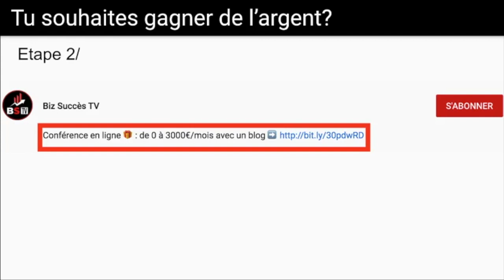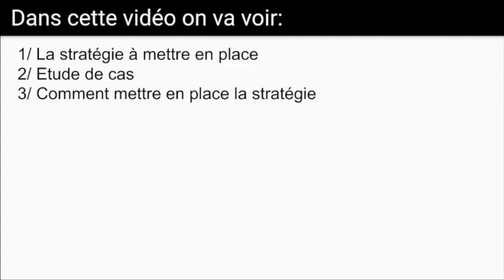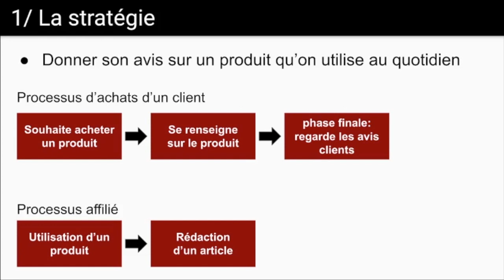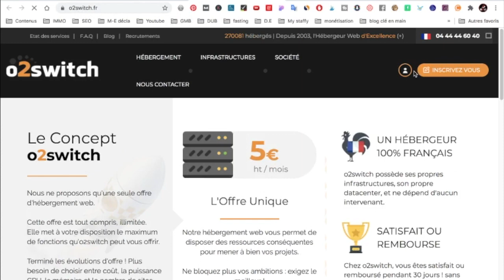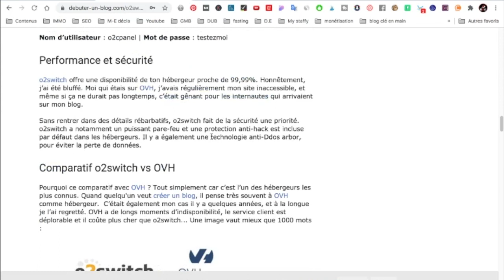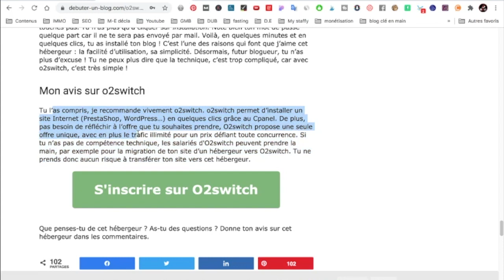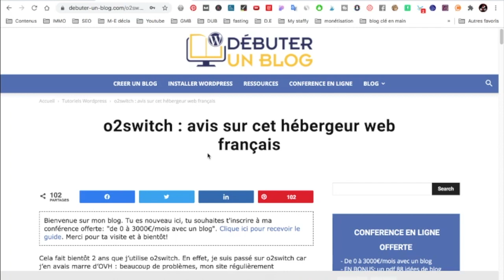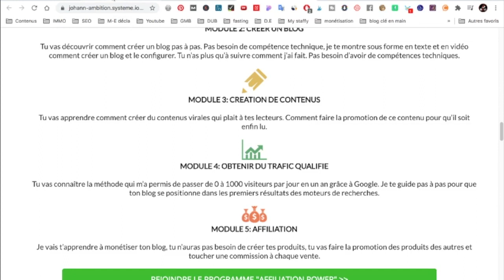GAGNER De L'argent GOOGLE en Donnant Son Avis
Guide offert 🎁 : Les 7 étapes pour devenir un entrepreneur à succès ➡️

SITES MENTIONNES DANS LA VIDEO

🛠MES OUTILS 🛠

LIENS UTILES

Dans cette vidéo je t'explique comment tu vas pouvoir gagner de l'argent google simplement en donnant ton avis sur des produits.

INFORMATIONS

BIZ SUCCES TV propose de vidéos pour gagner de l'argent en ligne et hors ligne, voici quelques sujets abordés:
-  Revenus passifs
- gagner de l'argent google
- Investissement locatif
- gagner de l'argent sur google
- argent google

infos : Les revenus que je génère avec mon business en ligne sont le fruit d'un travail acharné, ces résultats peuvent être les votre si vous travailler dur. Vos résultats peuvent être plus ou moins élevés. En aucun cas je ne peux vous garantir des gains. Les informations partagées en vidéo sont présentés à titre informatif. Je ne peux être tenu responsable de ce que vous en faites ensuite. Soyez sérieux et professionnel. Si vous générez des gains avec votre activité pensez à bien déclarer ces revenus d’une façon appropriée.